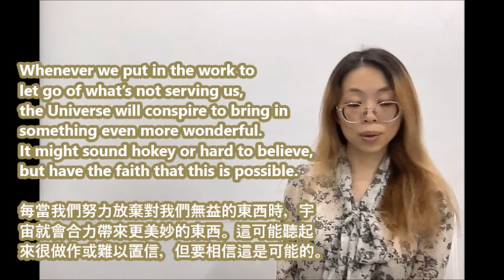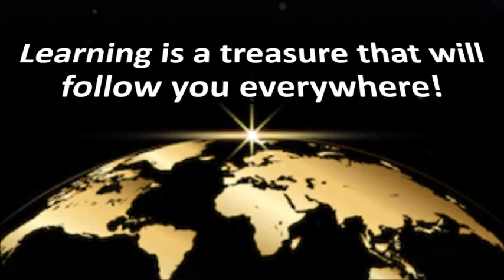【Real Life English-實用英文】Good Riddance (總算擺脫了)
There are better people in the world, do not let the worst do the worst to you, you deserve the best in life.